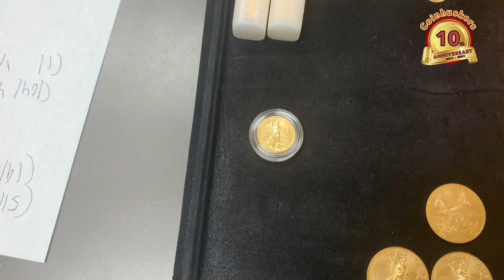Inventory Available- September 17th! | Coinhuskers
Greetings,

This is Coinhuskers inventory available for September 17th!

Location:
Modern Work
8790 F Street Suite 429